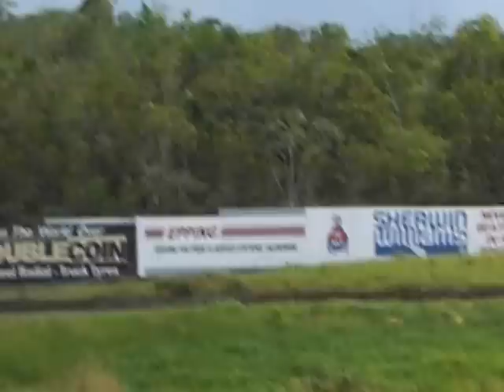Caribbean Motor Racing Championship Race @ Dover (race 1)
The CMRC race which took place @ Dover Raceway St. Ann, Jamaica which had to be restarted due to Mark Maloney's car catching fire